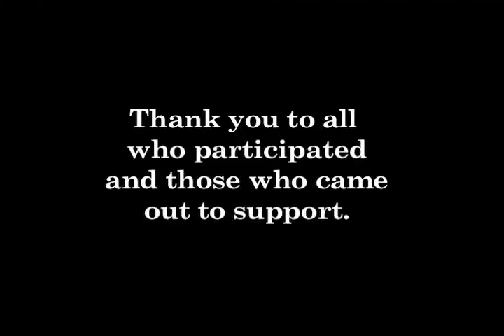Bald for Bucks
Bald for Bucks Orchard Park